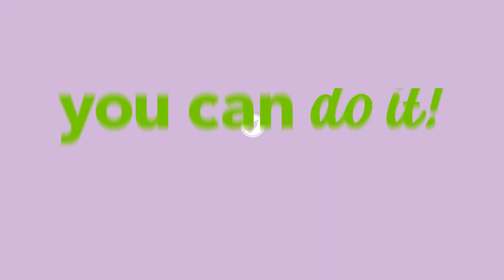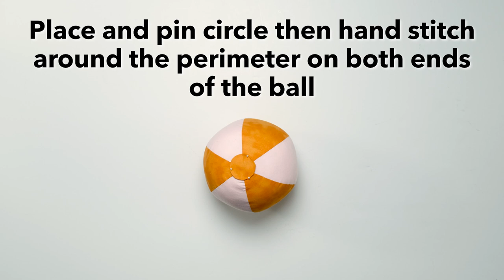Sew a Fabric Beach Ball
This videos shows you how to make a fabric beach ball, which is a fun sewing project for beginners and makes a great toy for younger kids. Choose fun cotton fabrics in solids or coordinating prints to make the panels of the ball, then cut out the simple pattern pieces and get sewing! A sewing machine makes quick work out of most of this project, but some hand sewing is required to close up the beach ball after it's filled with fiberfill. Make one, or a set of two or three in various sizes!

Find the written instructions for how to sew a fabric beach ball right